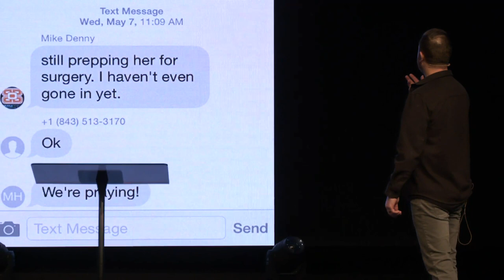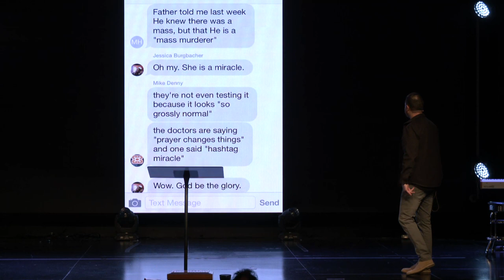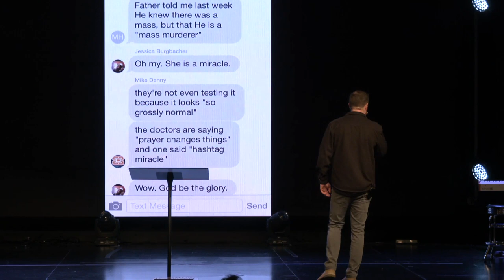House of Prayer | Adam Hardegree | Revival Ready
This week we have kicked off our new series, "Revival Ready." In this series, we will be exploring what it takes to birth, build, and sustain a move of God in our lives and in our church.

This week, Pastor Adam will be speaking about the importance of Journey Church becoming a house of prayer. He will be sharing how we can make prayer a central part of our daily lives and how it can bring about revival in our hearts and in our community.

Don't miss this powerful message on how we can prepare ourselves and our church for a move of God. Be sure to tune in and be encouraged as we seek to become Revival Ready.

Journey Church exists to build a community of people that does live around the presence of God. to learn more.

Service times:
Sunday’s @ 9:30 & 11:15am
6225 Lake Gray Blvd